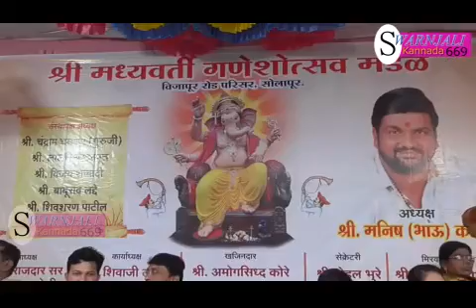Vijapur road madhyavarti mandal | 24 09 2018 Swaranjali kannada news 669